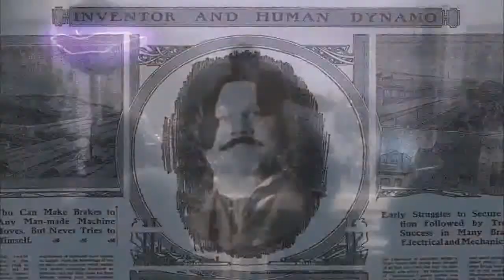Drunk History Vol 6 Featuring John C Reilly and Crispin Glover CUT